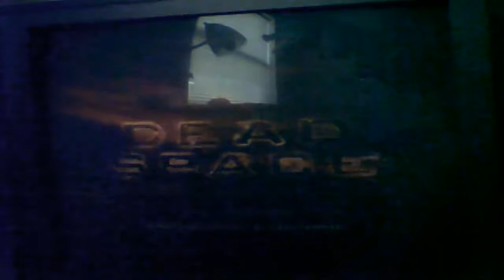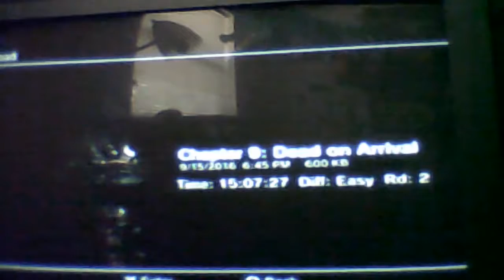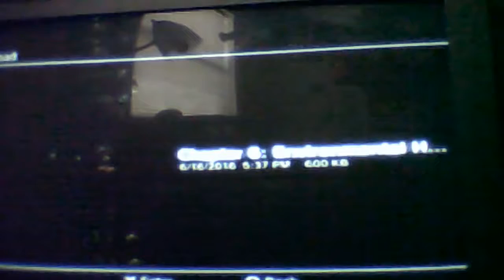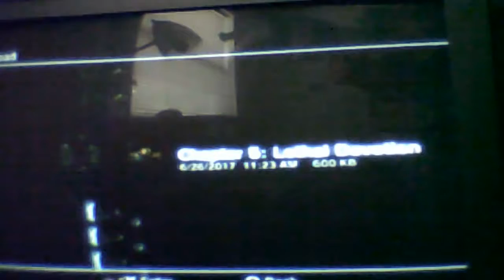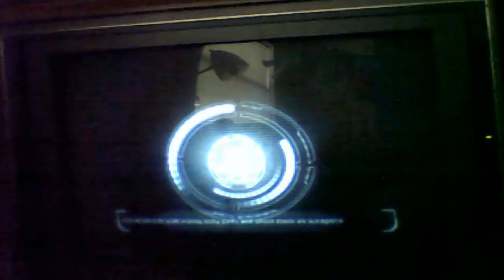dead space episode 13